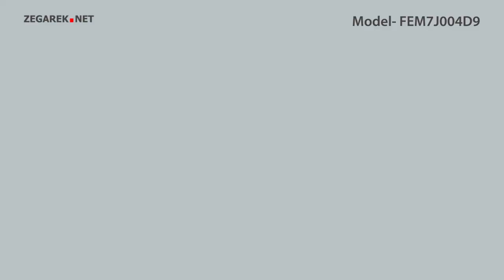Orient Classic Automatic FEM7J004D9 - Zegarek.net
Prezentowany model: Orient FEM7J004D9